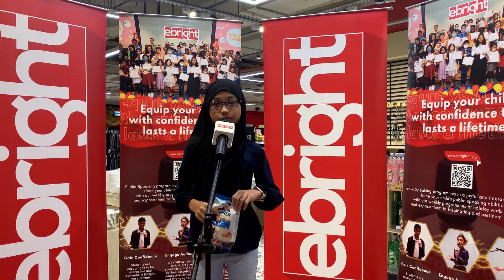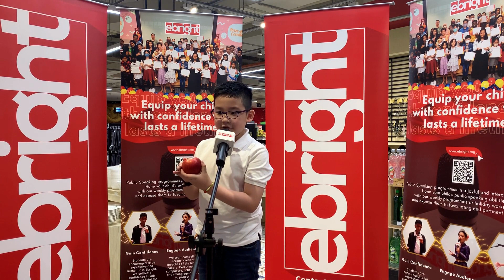Grocery Day with Jaya Grocer | Kids Public Speaking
We recently had our "Grocery Day with Jaya Grocer" showcase! In this event, we collaborated with @jayagrocer at Da Men Mall, Subang Jaya! Our students went on a shopping spree and explained each of the items they they have chosen for their speeches 🛍

👍 eBright provides kids public speaking training to children in a fun environment with an interactive voice. With our public speaking courses, your child will learn how to express in a more open manner, become more confident, and so much more!

👉Claim your FREE 1 Hour Online Class in the